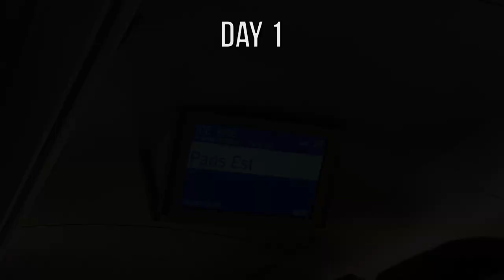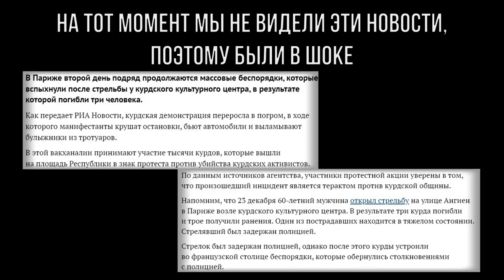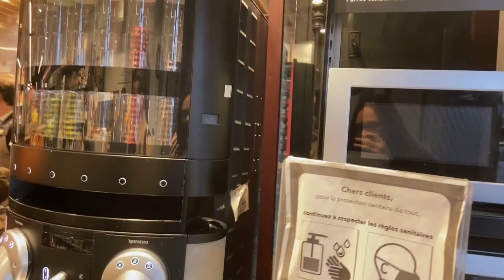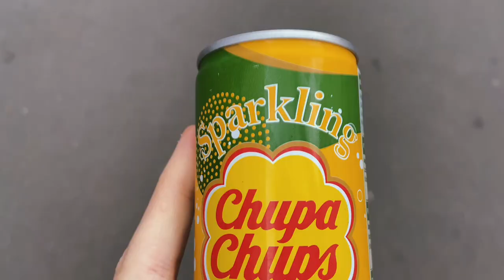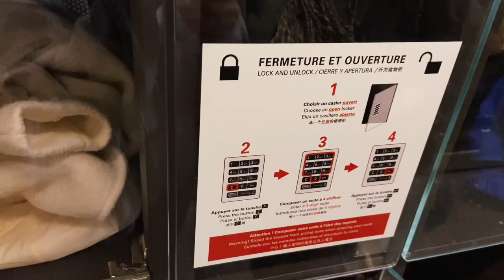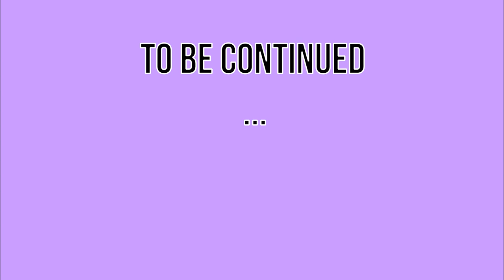Paris✨| Part 1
Привет 👋🏻
В этом видео рассказываю, как мы добирались до Парижа и где бронировали жильё.
Показываю город во всей его красе ✨